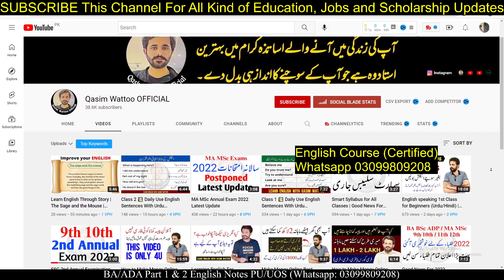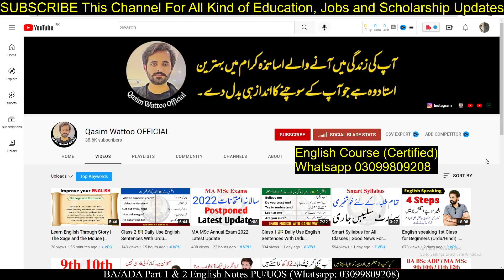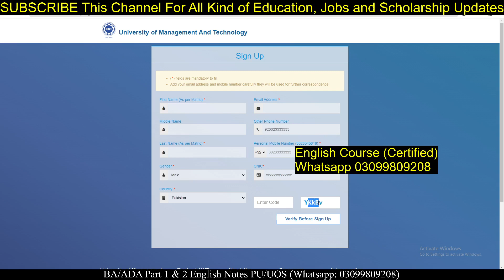BS 5th Semester Admission 2022 | UMT Admission 2022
𝑻𝒉𝒂𝒏𝒌𝒔 ♥️